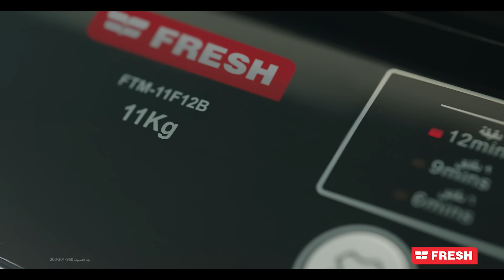Ruby - Estna [ Fresh Ramadan ad 2023] | روبي - استنى [ إعلان فريش رمضان 2023]